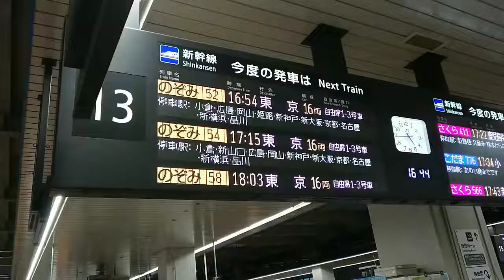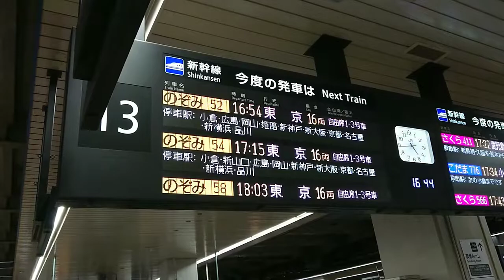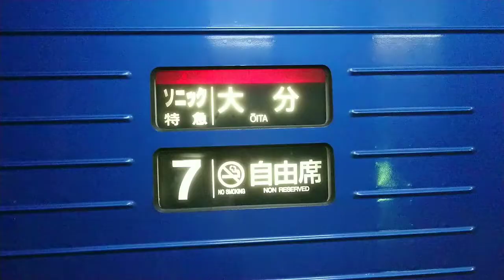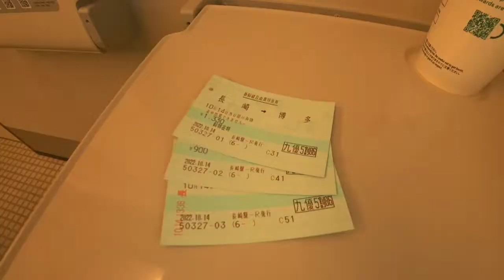2022年10月14日 鉄道150周年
ひろゆきぜっとじゃぱん